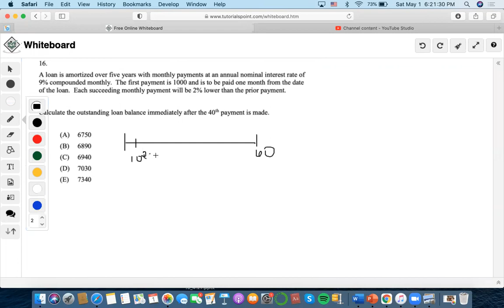SOA/FM SAMPLE QUESTION #16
16. A loan is amortized over five years with monthly payments at an annual nominal interest rate of 9% compounded monthly. The first payment is 1000 and is to be paid one month from the date of the loan. Each succeeding monthly payment will be 2% lower than the prior payment.
Calculate the outstanding loan balance immediately after the 40th payment is made.